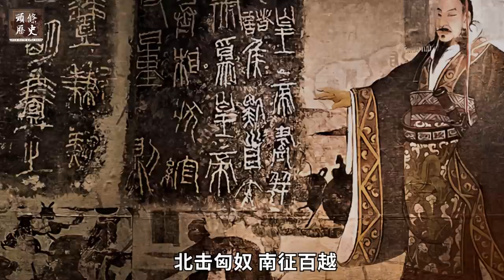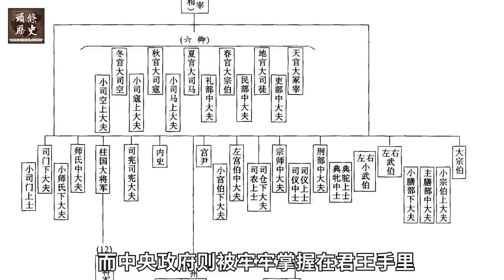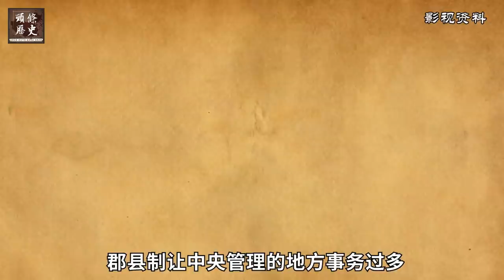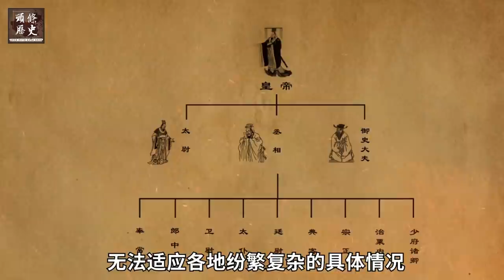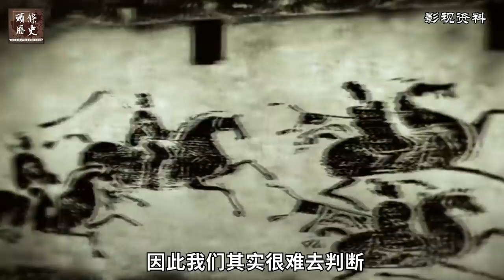秦朝灭亡的真正原因到底什么？很多历史学家都忽略了这条重要线索！秦始皇在世也无能为力！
秦始皇中国历史上第一位皇帝，他雄才伟略，13岁继位，22岁亲政，罢黜吕不韦，总揽大权。随后开始他统一六国的步伐。他用时17年就统一全国，结束了战国时代，建立了中国历史上第一个封建王朝——秦！

既然秦始皇如此厉害，按道理说虎父无犬子，那为什么秦始皇建立起来的大秦帝国只传到第二世就灭亡了呢？